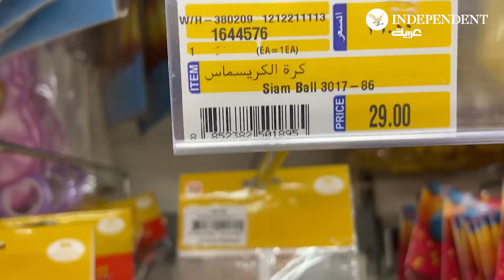أجواء عيد الميلاد في السعودية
مظاهر احتفالات عيد الميلاد في السعودية مع اقتراب رأس السنة الجديدة